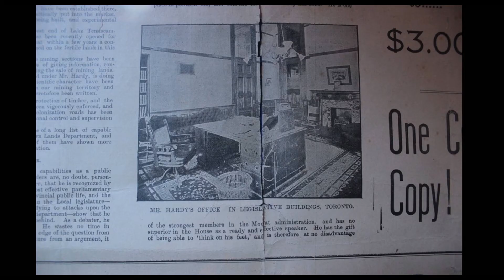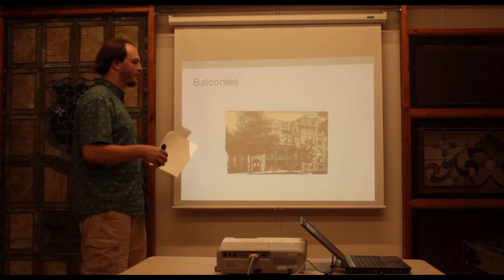Future of Tradition: Careers in Heritage - Programs Panel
Panelists:
Gina Heinbockel-Bolik, Education Programmer, National Airforce Museum of Canada (airforcemuseum.ca/)
Desarée Rosskopf, Education Coordinator, Visual Arts Centre of Clarington (vac.ca)
Nathan Etherington, Programming and Community Coordinator, Brant Historical Society (brantmuseum.ca/)

Moderators:
Dr. Georgiana Stanciu, Executive Director, The Royal Canadian Regiment Museum
Sarah Coates, Public Programmer, The Royal Canadian Regiment Museum

Future of Tradition: Careers in Heritage is a public event for students, recent graduates and anyone interested in working in the field. It is designed to provide a better understanding of careers paths available in museums and heritage sites. This includes an overview of what is involved in different jobs and skills beneficial to develop. Previously run as an onsite event, this year we have adapted to an online format.

The three experts in this panel are discussing their approach to creating public programming in a museum setting. The discussion focuses on the variety of activities, events, and public engagement projects that museums develop. These can be education and curriculum focused or workshops, lectures, walking tours, plays and/or digital programming.

Enjoy the recording of this panel, held on 16 November 2020.